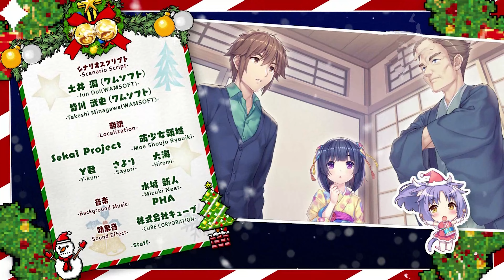KAWAII CATGIRLS LOVE REWARD? | NEKOPARA Vol. 4 - Part 38 | 4K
About NEKOPARA Vol. 4 Game ►

Despite the popularity of Kashou Minaduki's patisserie, "La Soleil", his father continues to disapprove of it.Seeing how troubled Kashou was, Shigure offers up a suggestion as a change of pace.
A hot springs trip with Chocola, Vanilla and the other catpanions.

With Azuki and Coconut's encouragement, Kashou is determined to confront his father while Maple and Cinnamon suggest a trip to France
to seek advice from the teacher who taught him his craft.
But why is Shigure also tagging along!?

An encounter with a new catgirl in France...

This story is a heartwarming cat comedy about the growth Kashou experiences
through his catpanions and the bonds with them and his family...